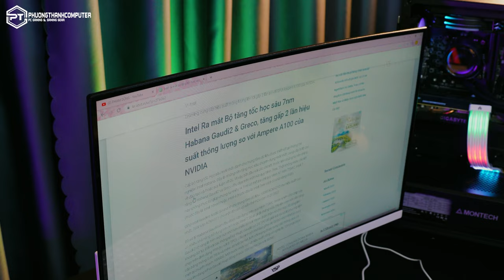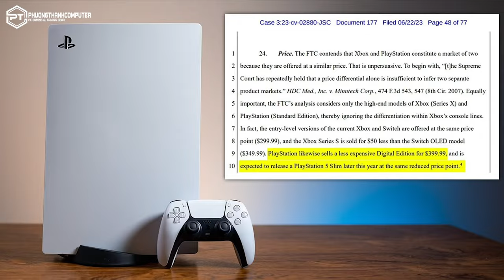#1 PC and Games | Genshin Impact bị tố nợ lương?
PC and Game, đây sẽ là seri mới của chúng mình. Nơi chúng mình tổng hợp những tin tức về Game và PC cùng với các công nghệ mới nhất cho các bạn.
► Cấu hình phải thử:
- CPU: Intel Core I5 10400F (6 nhân 12 luồng)
- RAM: DDR4 16GB Bus 3200MHz
- VGA: GTX 1660 Super 6GB
► Địa Chỉ: 272/1 Lê Đức Thọ, Phường 6, Gò Vấp, Tp.HCM
© Copyright by Phương Thành Computer l ☞ Do not Reup